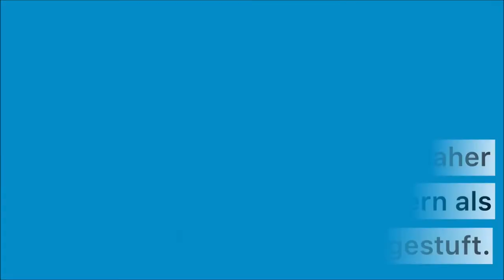Bühler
Die Firma Bühler stützt mit ihren Technologien die Nahrungsmittelversorgung der Menschheit. In einigen Ländern, inklusive der Schweiz, wurde Bühler daher als systemrelevantes Unternehmen für die Versorgungssicherheit eingestuft.
(Bildquelle: Bühler)